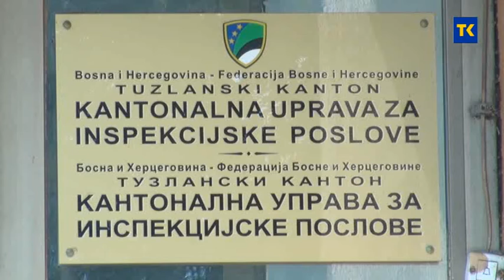SUMIRANJE RADA INSPEKCIJA TK 16 12 2020